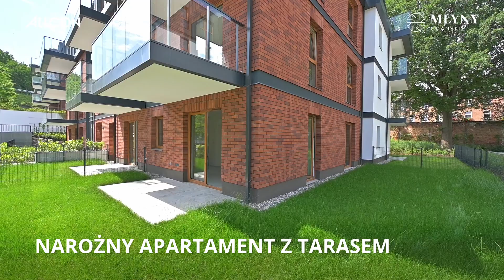Mieszkanie C.0.5 gotowe do odbioru | Młyny Gdańskie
Młyny Gdańskie to gotowa inwestycja od ALLCON, która zlokalizowana jest przy ul. Malczewskiego 82, zaledwie 2 km od Starego Miasta.

Reprezentacyjna strefa wejścia, nawiązująca do historycznie istniejących tu niegdyś bram, prowadzi na wewnętrzny dziedziniec - miejsce odpoczynku i regeneracji. Wyróżniającym elementem osiedla jest koło młyńskie w centralnym punkcie, nawiązujące do historycznej roli tego terenu. Na terenie inwestycji znajduje się fitness, sala kardio i sala klubowa ze stołem bilardowym oraz przestrzeń dla dzieci.

Mieszkanie 2-pokojowe o powierzchni 50,60 m2, z ekspozycją północno-wschodnią jest usytuowane na parterze. Salon z aneksem kuchennym (24,29 m2) posiada wyjście przez dwuskrzydłowe drzwi balkonowe na duży taras z ogródkiem o powierzchni 87,15 m2. W mieszkaniu zaprojektowano przestronną sypialnię (11,41m2) z wyjściem na taras oraz łazienkę (4,81 m2).

Młyny Gdańskie zostały najwyżej ocenione spośród wszystkich inwestycji w Trójmieście przez użytkowników portalu OBIDO.pl i otrzymały tytuł "Inwestycja 2021 roku w Trójmieście". Ponadto nieruchomość jest laureatem plebiscytu "Najciekawsza inwestycja mieszkaniowa 2022 roku" zorganizowanego przez portal Trojmiasto.pl.